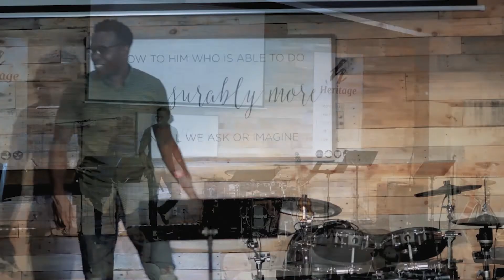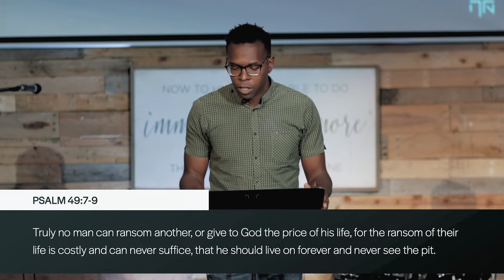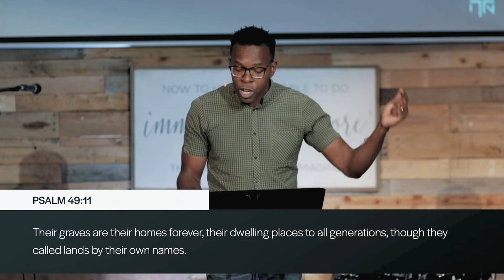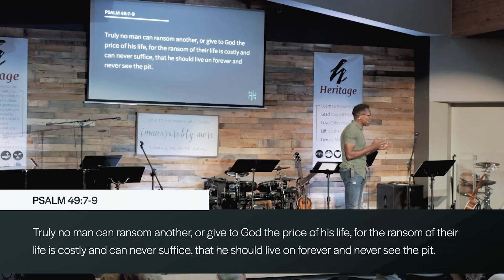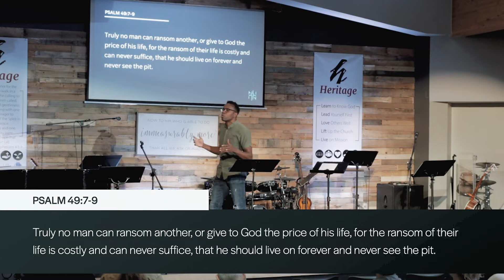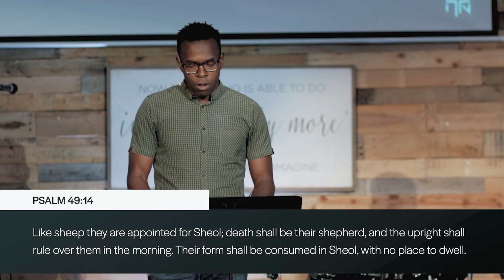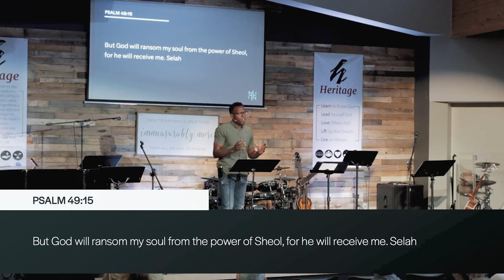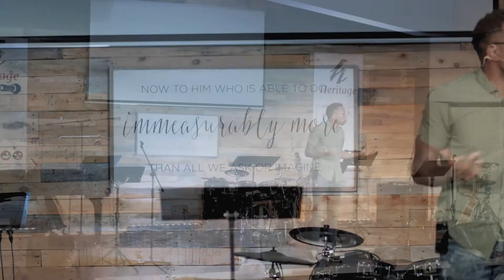Snatched From The Claws of Death | Psalm 49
Death is coming. We cannot outrun it. There is no monetary value that can prevent it from happening. We will all die. Where is the hope as we all face death? Psalm 49 paints a stark picture of what it is to see life as we know it without the rescue of the cross. It also paints a contrasting image of the wonder of eternal life in Christ!